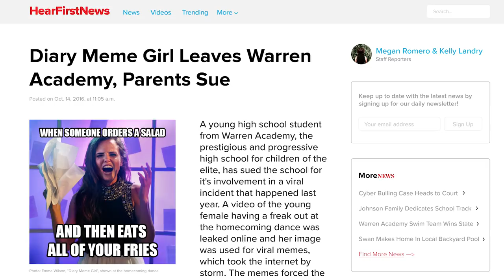The Tea on Emma | Tess Vlog Episode 1 | Guilty Party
For those of you that live in a bubble or are Freshmen, I'll be giving you the low down on what happened with Emma and why she left Warren Academy. Do you think you know who stole her diary?

Who’s the GUILTY PARTY? Classes are now in session here on Youtube!

An AT&T Hello Lab Project starring: Teala Dunn, Kian Lawley, Tiffany Alvord, Jessie Paege, Miles McKenna, Manolo Vergara, Alexis G Zall, Vale Genta and Kenny Knox!